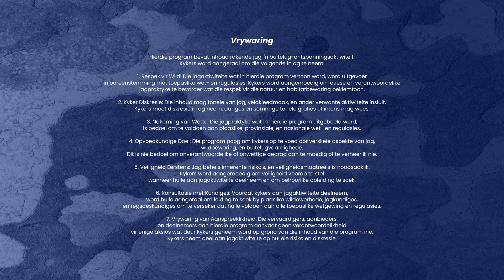Om uit 'n rolstoel te kan skiet. Mathys Roets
Adam Tas sê Mathys Roets @mathys660606  is vir hom 'n ROL MODEL, en so rol Mathys toe in met sy rolstoel. In die @NATSHOOTSA Lounge gesels Adam en Mathys oor die beperkinge en uitdagings om te jag en ander dinge doen in 'n rolstoel.